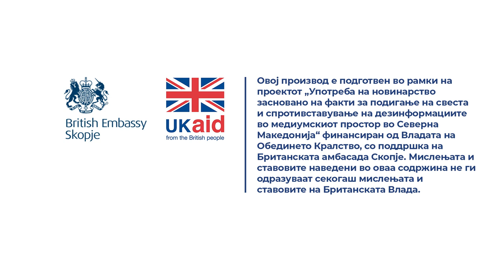Дали со зачленувањето во вториот столб ќе плаќам повеќе за пензиско и инвалидско осигурување?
Одговара Елизабета Коцев од КБ Прво Пензиско Друштво.